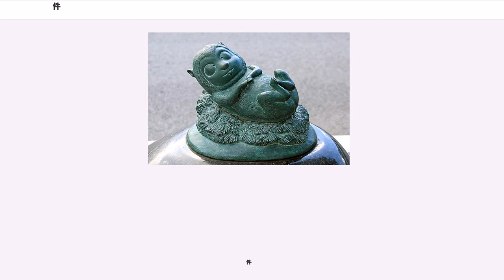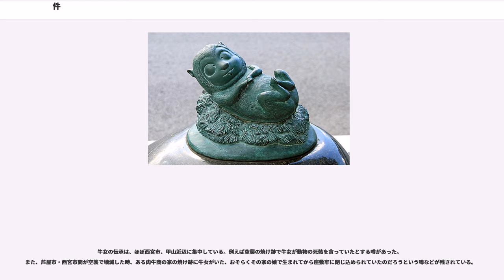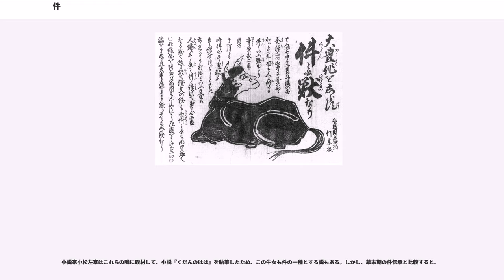件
件（くだん）は、19世紀前半ごろから日本各地で知られる妖怪。「件」（＝人＋牛）の文字通り、半人半牛の姿をした怪物として知られている。

その姿は、古くは牛の体と人間の顔の怪物であるとするが、第二次世界大戦ごろから人間の体と牛の頭部を持つとする説も現れた。

幕末頃に最も広まった伝承では、牛から生まれ、人間の言葉を話すとされている。生まれて数日で死ぬが、その間に作物の豊凶や流行病、旱魃、戦争など重大なことに関して様々な予言をし、それは間違いなく起こる、とされている。また、件の絵姿は厄除招福の護符になると言う。

別の伝承では、必ず当たる予言をするが予言してたちどころに死ぬ、とする話もある。また歴史に残る大凶事の前兆として生まれ、数々の予言をし、凶事が終われば死ぬ、とする説もある。

江戸時代から昭和まで、西日本を中心に日本各地で様々な目撃談がある。

西日本各地に伝わる多くの伝承では、証文等の末尾に記される「件の如し（如件）」という定型句（書止、書留）は「件の予言が外れないように、嘘偽りがないという意味である」と説明されることもあるが、これは民間語源の一種と考えられる。

怪物「件」の記述がみられるようになるのは江戸時代後期であるのに対して、「如件」という定型句はすでに平安時代の『枕草子』にも使われている。ゆえに「件の如し」と怪物「件」を関連付けるのは後世の創作といえる。

この怪物の目撃例として最古と思われるものは、文政10年（1827年）の越中国・立山でのもの。ただし、この頃は「くだん」ではなく「くだべ」と呼ばれていた。ここで山菜採りを生業としている者が、山中でくだべと名乗る人面の怪物に出会った。くだべは「これから数年間疫病が流行し多くの犠牲者が出る。しかし自分の姿を描き写し絵図を見れば、その者は難を逃れる」と予言した。これが評判になり、各地でくだべの絵を厄除けとして携帯することが流行したと言う。江戸時代後期の随筆『道徳塗説』ではこれを、当時の流行の神社姫に似せて創作されたものと指摘している。
「くだん」としての最古の例は天保7年（1836年）の日付のある瓦版に報道されたもの。これによれば、「天保7年の12月丹後国・倉橋山で人面牛身の怪物『件』が現れた」と言う。またこの瓦版には、「宝永2年12月にも件が現れ、その後豊作が続いた。この件の絵を貼っておけば、家内繁昌し疫病から逃れ、一切の災いを逃れて大豊年となる。じつにめでたい獣である」ともある。また、ここには「件は正直な獣であるから、証文の末尾にも『件の如し』と書くのだ」ともあり、この説が天保の頃すでに流布していたことを示す。

ちなみにこの報道の頃には、天保の大飢饉が最大規模化しており、「せめて豊作への期待を持ちたい」という意図があってのものと思われる。

幕末に入ると、件は突如出現するとする説に代わって、人間の飼っている牛が産んだとする説が広まり始める。慶応3年（1867年）4月の日付の『件獣之写真』と題した瓦版によると「出雲の田舎で件が生まれ、『今年から大豊作になるが初秋頃より悪疫が流行る。』と予言し、3日で死んだ」という。この瓦版には「この瓦版を買って家内に貼り厄除けにして欲しい」として人面牛身の件の絵が描かれており、件の絵画史料として極めて貴重なものである。

明治42年（1909年）6月21日の『名古屋新聞』の記事によると、10年前に五島列島の農家で、家畜の牛が人の顔を持つ子牛を産み、生後31日目に「日本はロシアと戦争をする」と予言をして死んだとある。この子牛は剥製にされて長崎市の八尋博物館に陳列されたものの、現在では博物館はすでに閉館しており、剥製の行方も判明していない。

明治時代から昭和初期にかけては、件の剥製と称するものが見世物小屋などで公開された。小泉八雲も自著『伯耆から隠岐へ』の中で、件の見世物をする旅芸人についての風説を書き残している。それによると明治25年（1892年）、見世物をする旅芸人が美保関行きの船に件の剥製を持ち込んだ。しかしその不浄の為に神罰が下り、その船は突風のため美保関に上陸できなくなったという。

昭和に入ると、件の絵に御利益があるという説は後退し、戦争や災害に関する予言をする面が特に強調された。1930年（昭和5年）頃には香川県で、森の中にいる件が「間もなく大きな戦争があり、勝利するが疫病が流行る。しかしこの話を聞いて3日以内に小豆飯を食べて手首に糸を括ると病気にならない。」と予言したという噂が立った。1933年（昭和8年）...